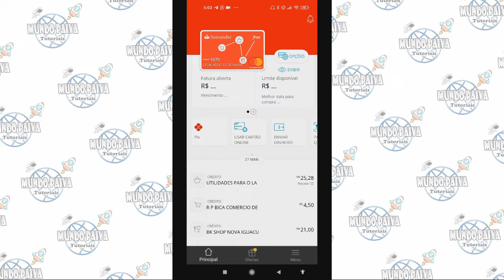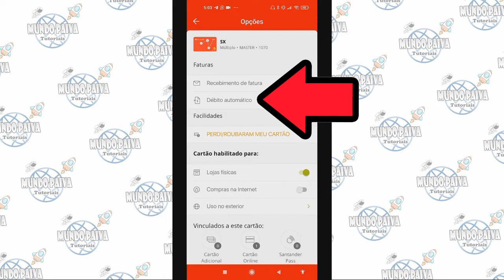Como Cancelar Débito Automático no Aplicativo Santander!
Neste Vídeo:
Cancelar debito automatico no aplicativo Santander Way

Capítulos:

00:00 Introdução
00:08 como cancelar débito automático santander (Explicação inicial)
00:19 Convite para se inscrever no canal
00:26 Aplicativo Santander Way
00:46 cancelar o débito automático
01:09 Encerramento e convite para se inscrever no canal